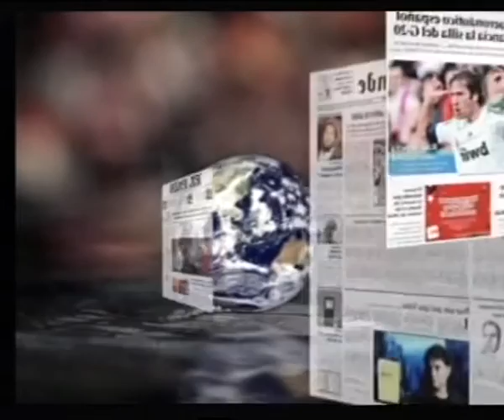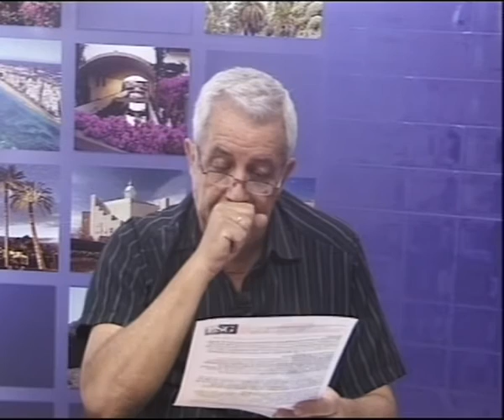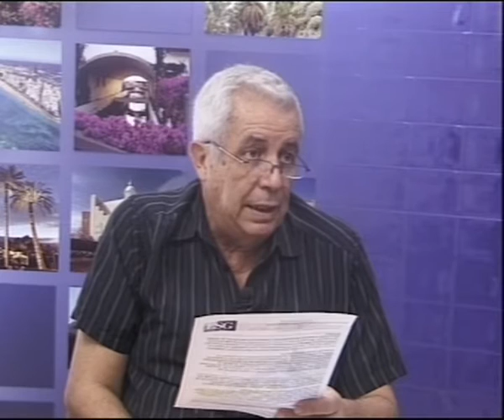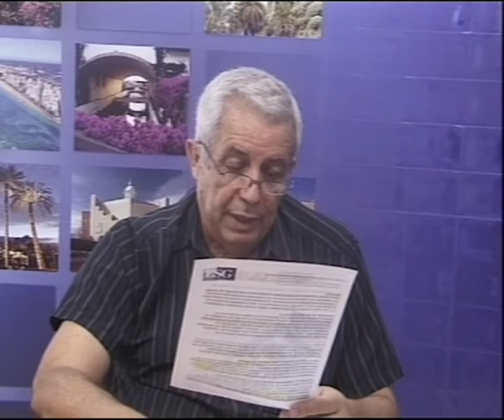LOS DESAYUNOS DE CANAL 13 DIGITAL: Nº 1409 Entrevista a Jaime Rubio y Menchu Galayo o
Marian Quintana junto a los compañeros Jaime Rubio y Menchu Galayo han comentado los temas de: El descubrimiento artístico de la catedral de Bérgamo, Un jabalí hiere a cuatro personas en Berlín, ¿ Posible tsunami en Suiza?,  Un falso tornado sobre Nueva York, El enfrentamiento entre los herederos de El Corte Inglés,etc.